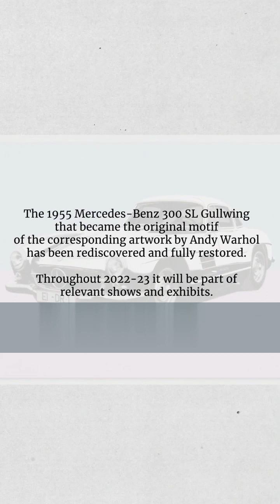Revving Up Pop Art: Brabus Cars Meet Andy Warhol's Iconic Style !!!...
Brabus is a German high-performance automotive tuning company that specializes in modifying Mercedes-Benz cars to create more powerful and luxurious vehicles.

Andy Warhol was an American artist known for his pop art style, which incorporated images from popular culture, such as Campbell's soup cans, Marilyn Monroe, and Elvis Presley.

There is no known direct connection between Brabus cars and Andy Warhol. However, both are known for their dedication to innovation and pushing the boundaries of their respective fields.

Brabus is a well-known company in the automotive industry, particularly in the field of performance tuning. They specialize in modifying high-end Mercedes-Benz vehicles to create even more powerful and luxurious cars. Some of their modifications include engine upgrades, body kit installations, and interior enhancements. Brabus has a reputation for producing high-quality, premium vehicles that are sought after by automotive enthusiasts around the world.

Andy Warhol was a prominent figure in the art world, known for his unique style that blended elements of consumerism and popular culture. His work often featured everyday objects and celebrities, and he was particularly known for his use of bright colors and repetition. Warhol's work had a significant impact on the art world and popular culture, and his legacy continues to be celebrated today.

While there is no direct connection between Brabus cars and Andy Warhol, both are known for their innovative approaches to their respective fields. Brabus is constantly pushing the limits of automotive performance and luxury, while Warhol was a trailblazer in the world of pop art. Both have left their mark on their industries and continue to inspire and influence others to this day.